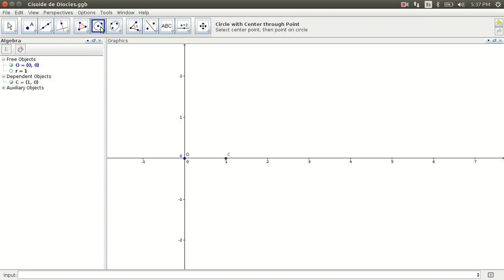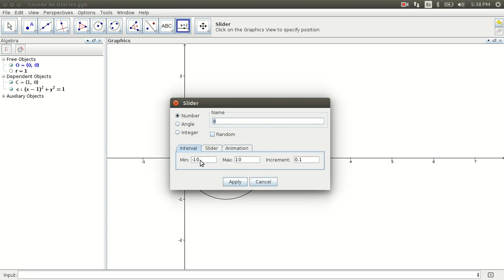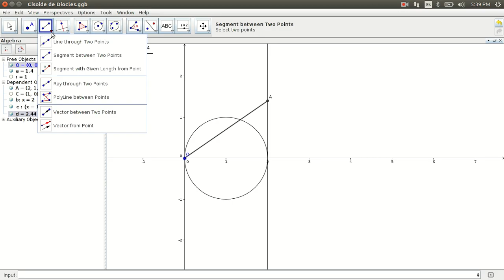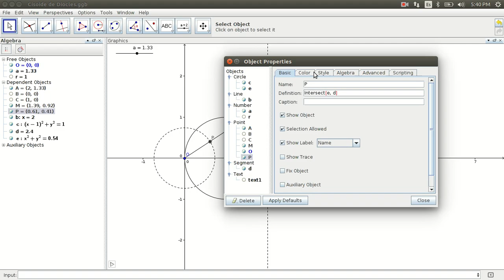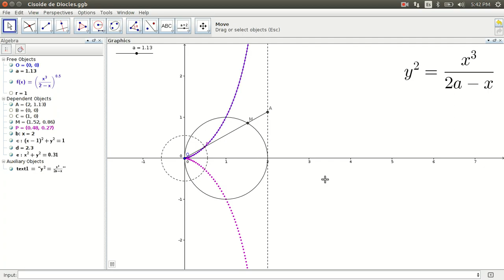Cisoide de Diocles en Geogebra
En este video vamos a construir el Cisoide de Diocles en Geogebra, usando un deslizador y un rastro de puntos para visualizar la curva.